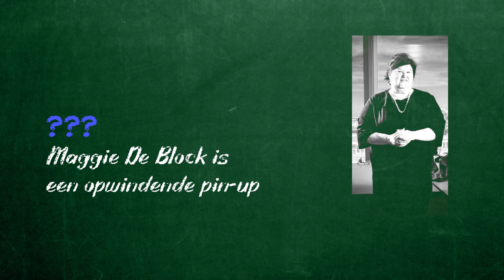PLEONASME OF TAUTOLOGIE | De Les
Nederlands aan de hand van ons groot voorbeeld!